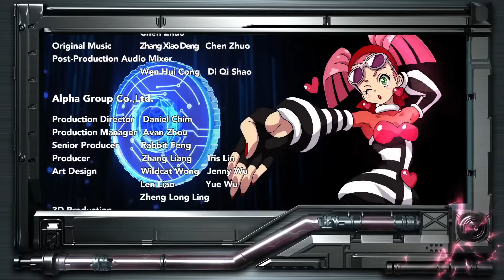【官方Official】爆裂飞车 第4集 Opti-Morphs _ Episode 4